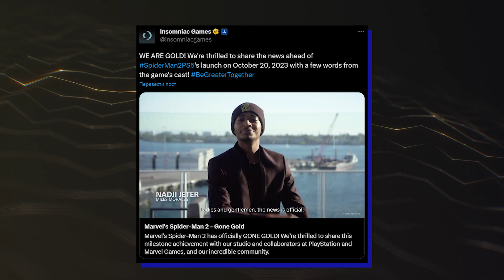Spider-Man 2 PS5 Marvel - OFFICIALLY HERE!!!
Insomniac has confirmed that Marvel's Spider-Man 2 has gone gold and is set for its October launch.